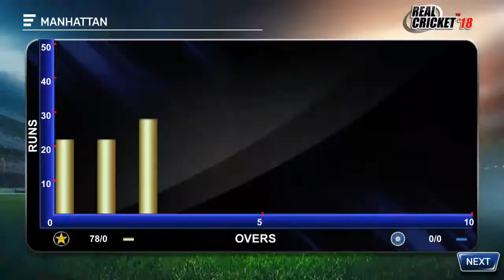Against a very good cricket game pak vs India